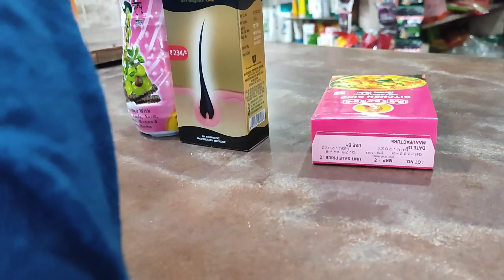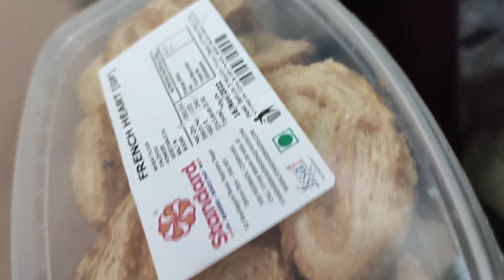Finally Ansh ko gaadi agayi🚗 Dadi ji ko dediya French hearts 💞 Mast Mix Crispy Pakore mummy banai ☺️